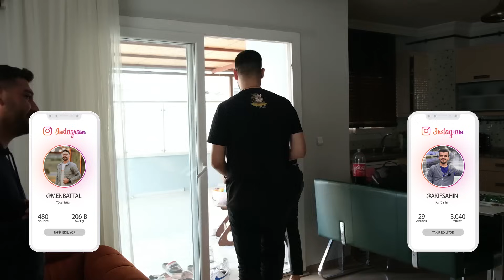Karımın Doğum Gününü Unutulmaz Kıldım! (EVİ OYUN SALONUNA ÇEVİRDİM)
Merhaba Yücel Battal kanalına hoşgeldiniz, Bugün  "Karımın Doğum Gününü Unutulmaz Kıldım! (EVİ OYUN SALONUNA ÇEVİRDİM) " videosu ile karıma sürpriz yaparak evi oyun salonuna çevirdik. Sürprizi görünce karım çıldırdı.